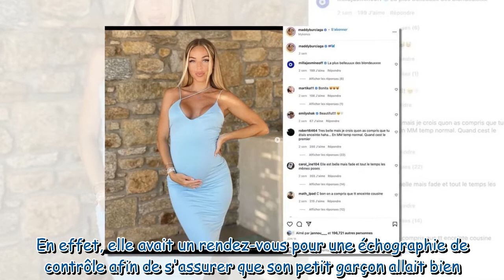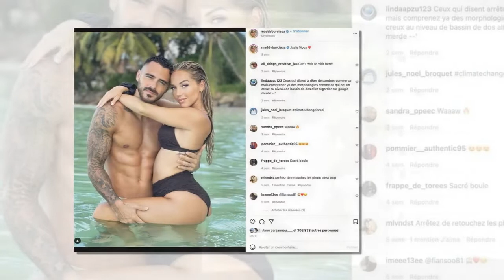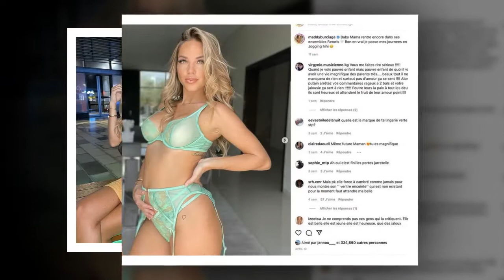Maddy Burciaga enceinte d'un petit garçon : elle partage son échographie, "Il est trop beau !"